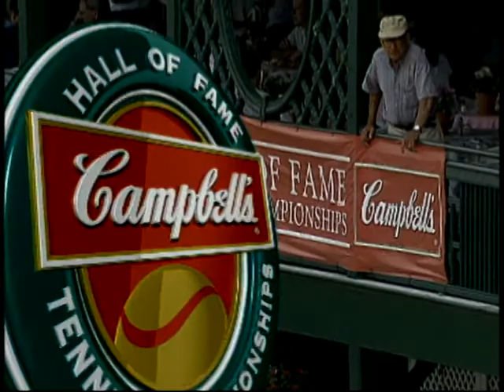Tennis Hall of Fame & Museum Video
Learn about the International Tennis Hall of Fame & Museum!